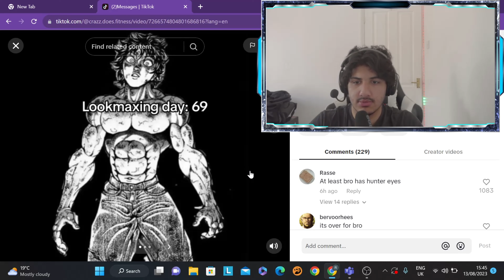Watching LOOKSMAXXERS Until I Laugh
bruh